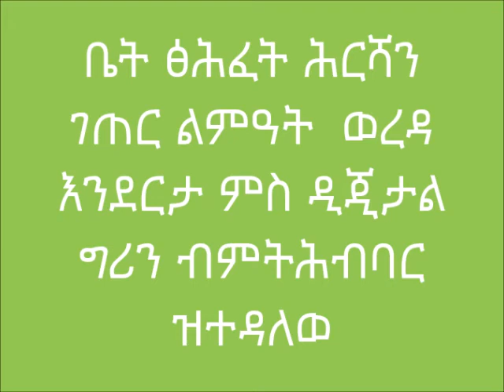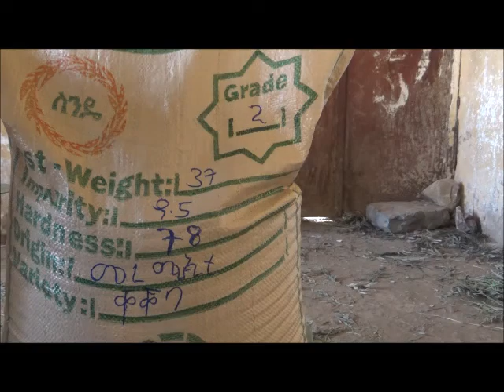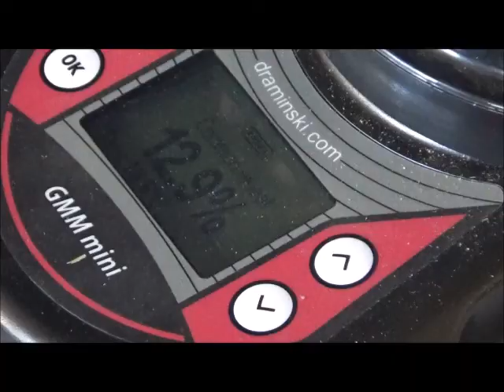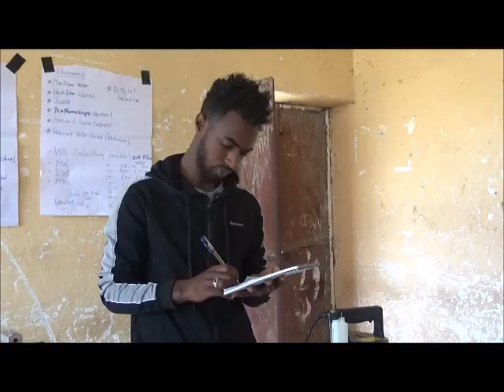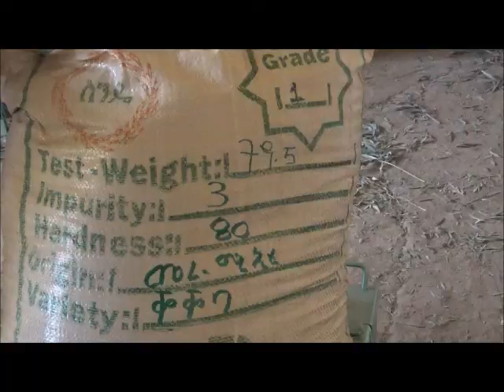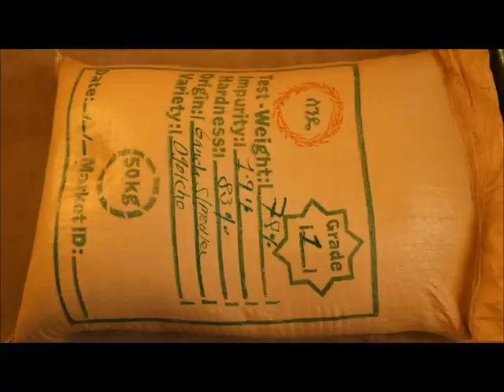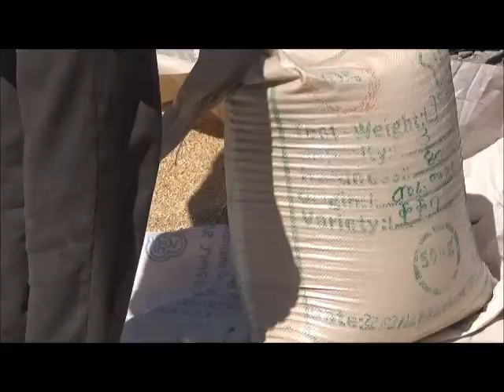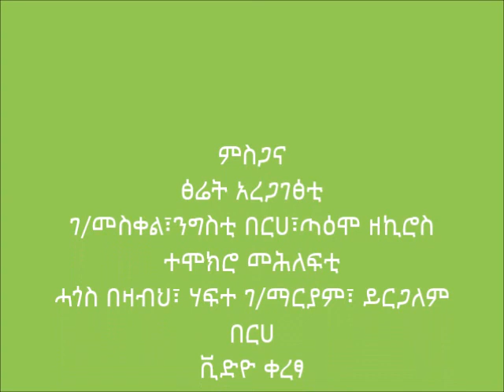Wheat Quality Certification Tigray